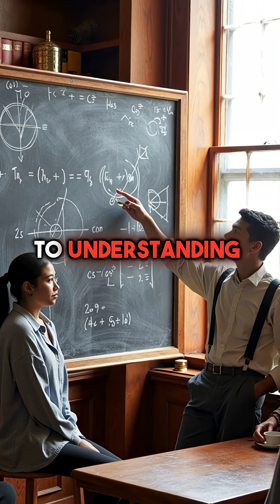Nobel Prize Winner Broke Into Nuclear Weapon Safes Just To Prove A Point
Feynman really said hold my physics textbook 😭